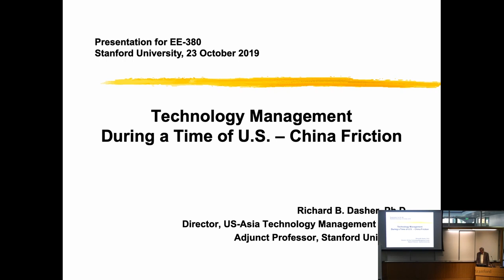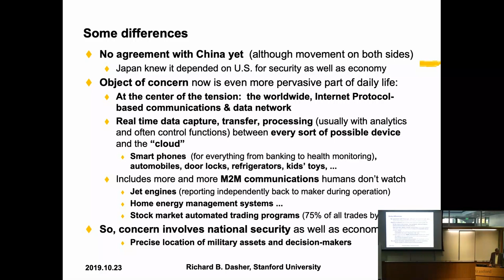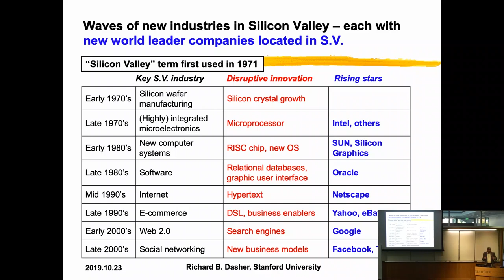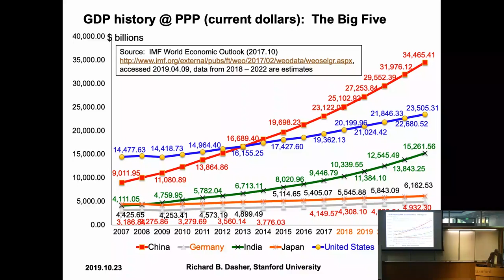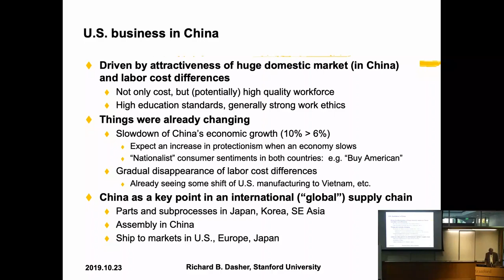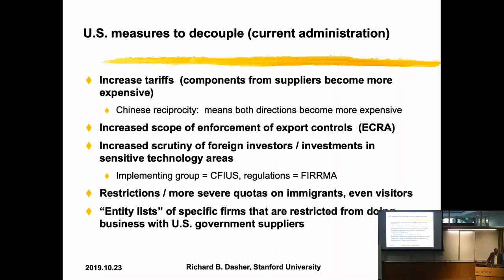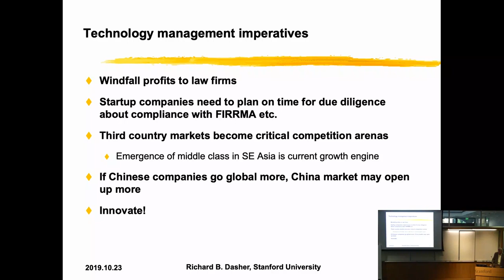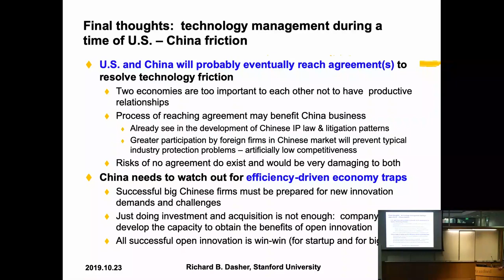Stanford Seminar - Technology Management During a Time of U.S.- China Friction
Dr. Richard Dasher
Stanford University

China and the United States have a complex codependent relationship in the electronics and computer industries. This relationship is currently under stress. In this talk, I begin by putting the current friction into the context of similar friction between the U.S. and Japan in semiconductors during the 1980s. I will then focus on the issues and forces that will shape the future for IT industries in both countries.